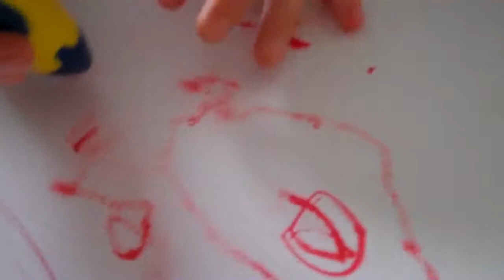12 Days of Christmas: Day 3 "Crack of Dawn"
Again this is a short one, sorry about this but not much has really happened yet. The main events will be on the 24th and 25th of December.